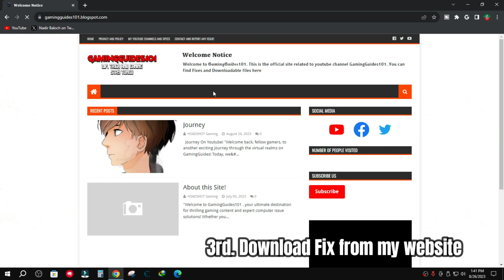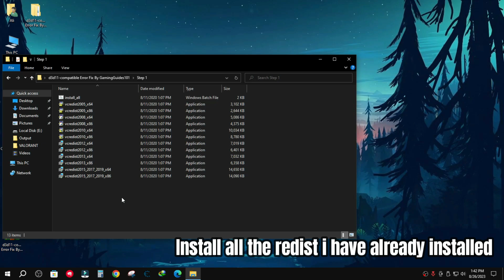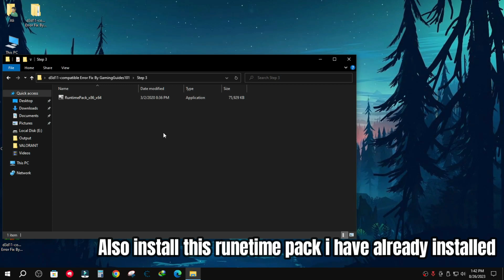A d3d11-compatible gpu (feature level 11.0 shader model 5.0) is required to run the engine All Games